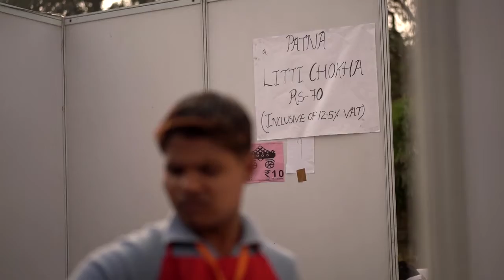NASVI Food Festival 2015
Street Food festival hosted in Jawaharlal Nehru Stadium from 11th to 13th Dec '15